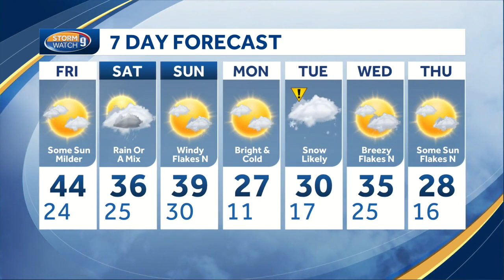Watch: Bright, mild Friday